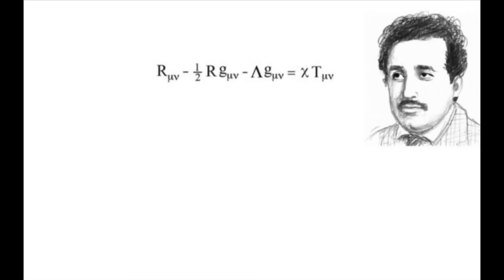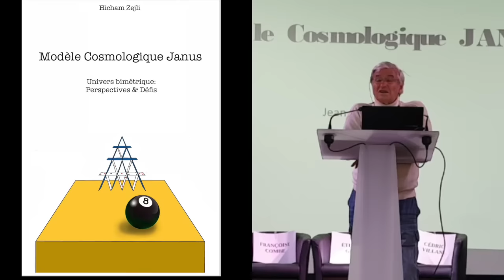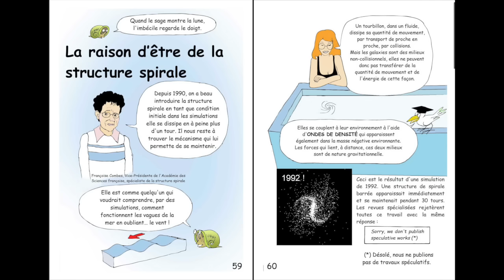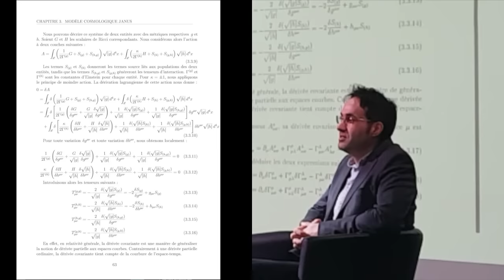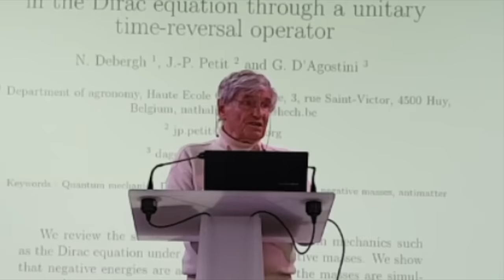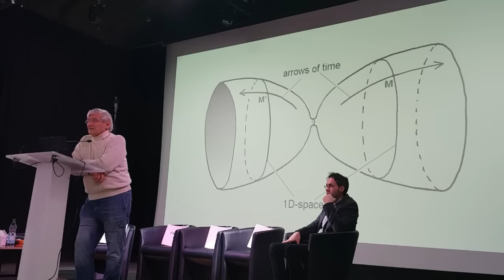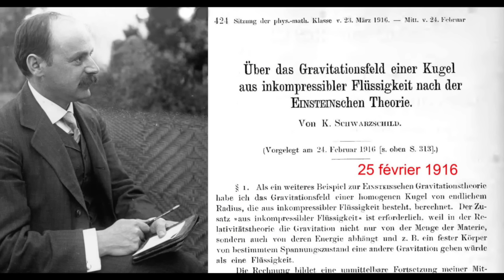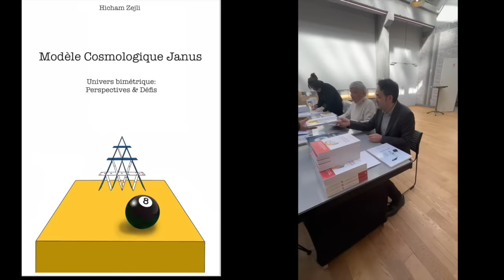2024: Paris, conference Janus Jean-Pierre Petit et Hicham Zejli : Rien ne sera possible en France.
Comment un Français de souche et le fils d’un maçon marocain, immigré et devenu français par naturalisation, tous deux ayant bénéficié d’une éducation de haut niveau offerte généreusement par la France, se retrouvent confrontés à un rejet total lorsqu’ils tentent de rembourser leur dette envers un pays actuellement engagé à entretenir des légions de théoriciens improductifs. Confrontés à cette situation, ils se voient contraints, pour développer et valoriser le produit de leur travail, de se tourner vers un pays étranger.

Pour commande la BD de Jean-Pierre Petit : Modèle Janus contre Science Noire

Pour commander le livre en français d'Hicham Zejli (à partir du 20 avril) : Modèle Cosmologique Janus -Univers bimétrique : Perspectives & Défis

Un grand merci à Jie, Alix, Gary et tous ceux qui m'ont aidé pour cette conférence